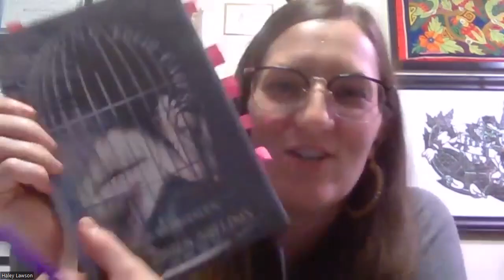Evan James Sheldon Reading and Q&A Children & Their Cages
Evan shares his thoughts on short story collections, writing, editing, and more!